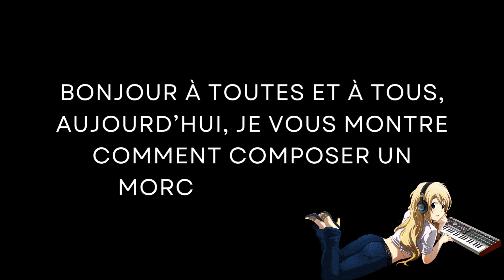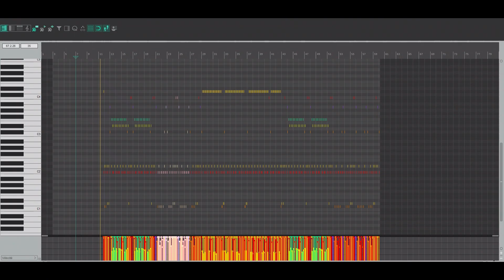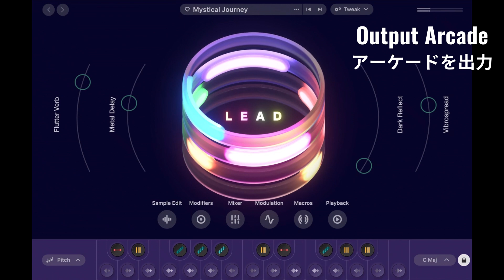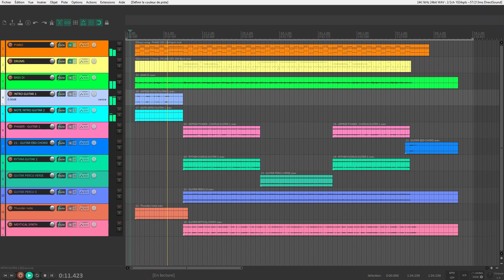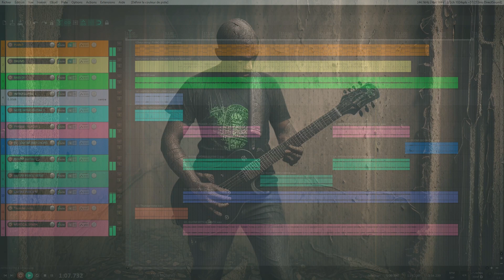COMMENT COMPOSER DU J-ROCK 🎸🐉🇯🇵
Aujourd'hui, j'ai le plaisir de vous présenter une méthode simple, efficace et qui fonctionne à tous les coups, pour tous ceux qui souhaitent composer du Rock ( voir du rock Japonais).

Et je vous dis à très vite, pour de nouvelles aventures Musicales et bien plus encore, merci pour votre soutien 🙏🏻😉

Musicalement...

Ced Fournier

Cédrik Fournier
Musician / Sound Engineer
Hypnos Studio - Switzerland 2023